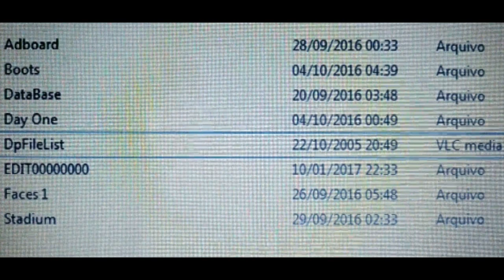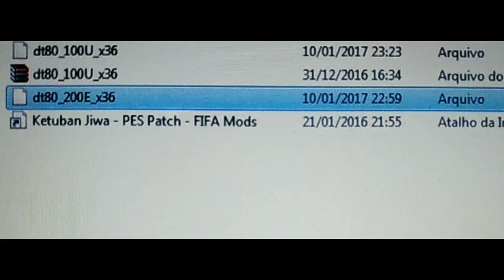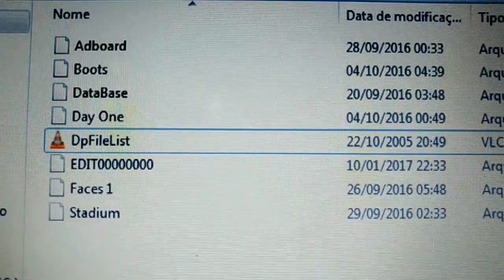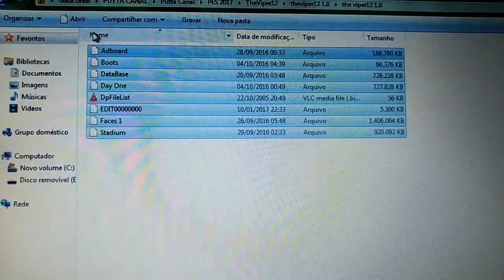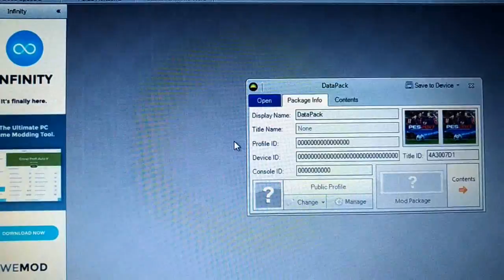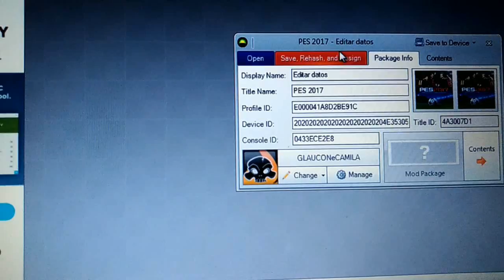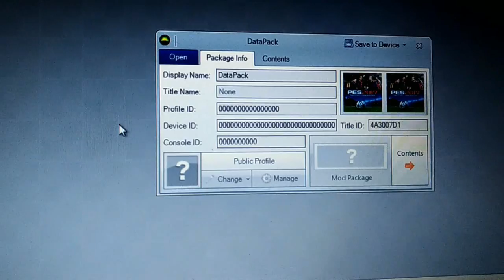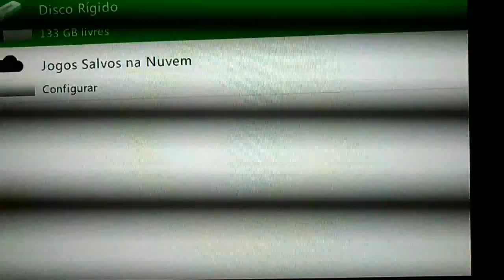LICENCIANDO EMBLEMAS E UNIFORMES - PES 2017 - PUTTA TUTORIAL THEVIPER12 1.0 (Completa) XBOX 360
FALA GALERA !!!
DEVIDO A MUITAS DÚVIDAS...Resolvi fazer um PUTTA Tutorial sobre como instalar a versão 1.0 (Versão completa) do patch theviper 12, essa versão é a versão principal de todos os patchs lançados, pois ela é a base deles, e muitos arquivos dela são usados ainda, nos outros patchs...

Se existir dúvida comentem aqui !

É nois Galeraaaaa !